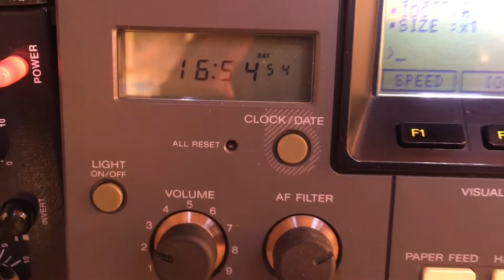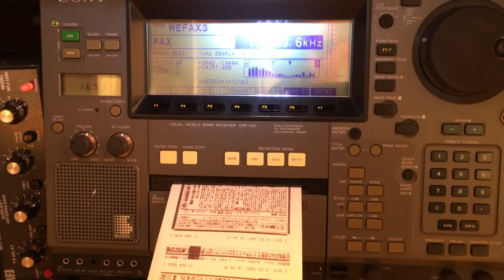Sony CRF-V21 receiving WEFAX - Shortwave radio DX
Receiving wefax on shortwave from Japan in Switzerland! 8000km